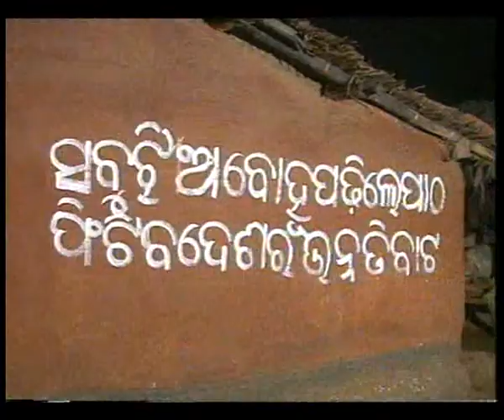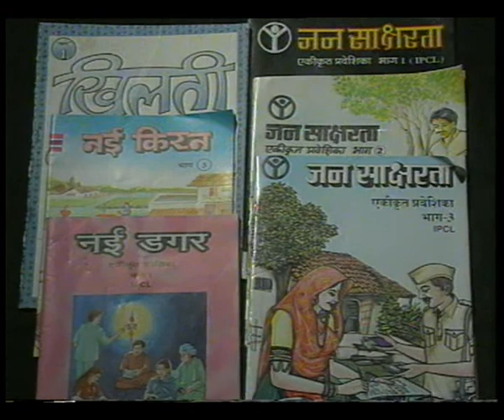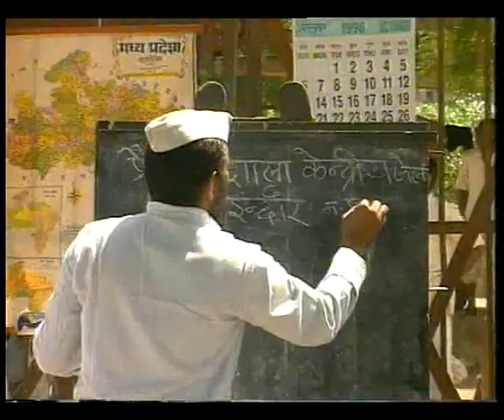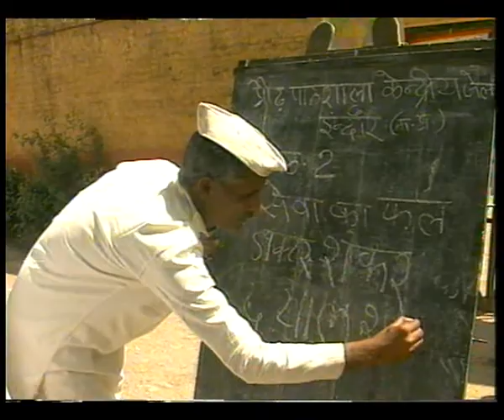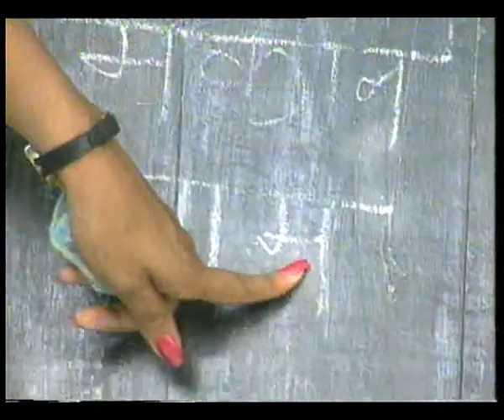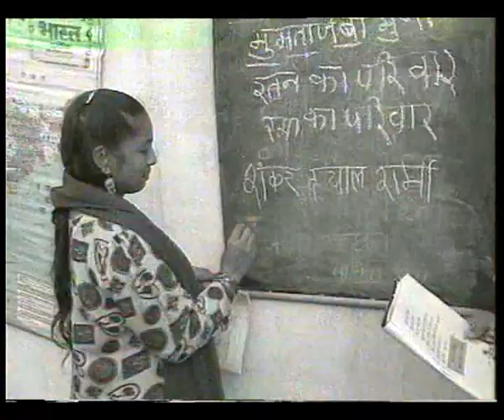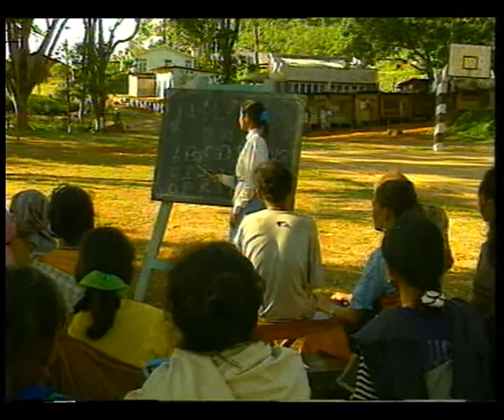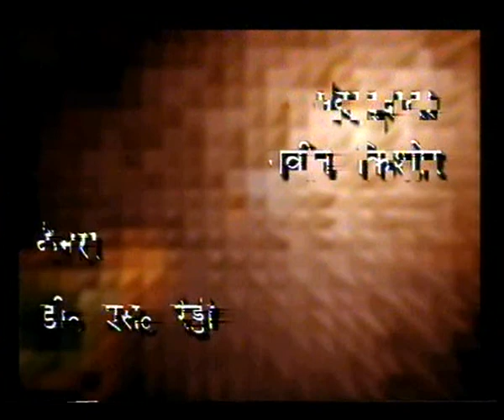GYANDEEP EP 18